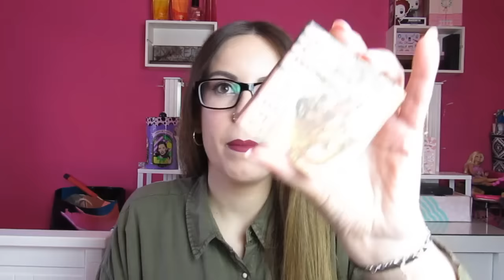FAVORITOS ULTIMOS MESES | ANAROSSETTO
¡¡ABREME!!